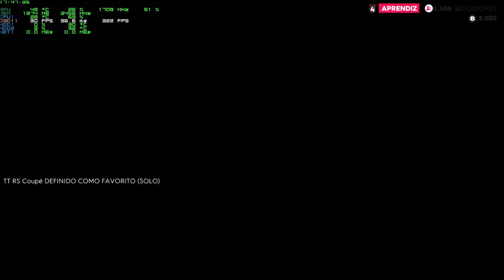THE CREW 2 || GAMEPLAY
Fala Galera do Youtube...Tudo Bem com Vocês!
MamuteGamer na área, desta vez com The Crew 2, vou mostras um pouquinho do inicio do Game, se gostarem trago mais Gravações e posso até fazer mais Lives jogado o Jogo mais de boa dai.
Espero que gostem, vlw Flw e Fui.

NÃO SE ESQUEÇA DE SE INSCREVER E ESTOURAR O LIKE!